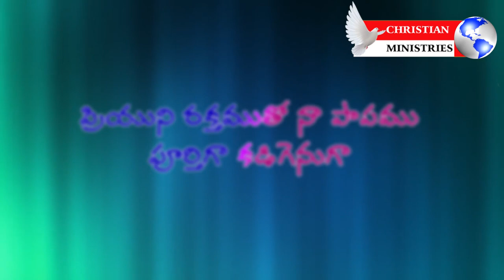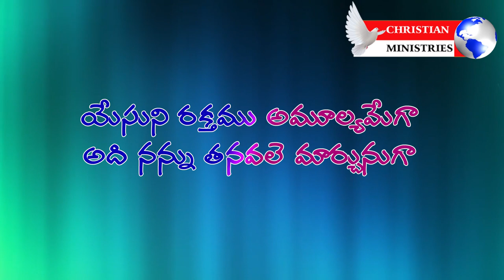THE PENTECOSTAL MISSION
TPM TELUGU SONG NO 179 YESUNI RAKTHAMU AMULYAMEYGA